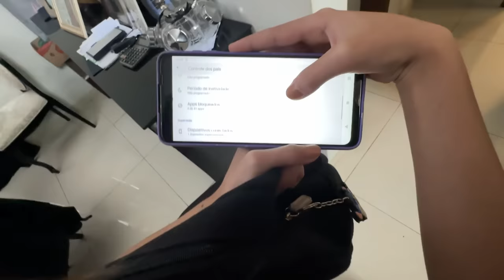O tio da Órfã apareceu na minha casa! *deu briga! *